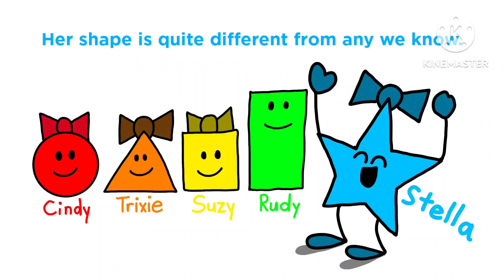Stella Star Song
Back in February 15, 2023, I made the pictures for this song, but they went unpublic until May 14, 2023. Come hang out with Stella Star on MarvelouzTube's Discord servers!

MarvelouzTube: make. play. create.